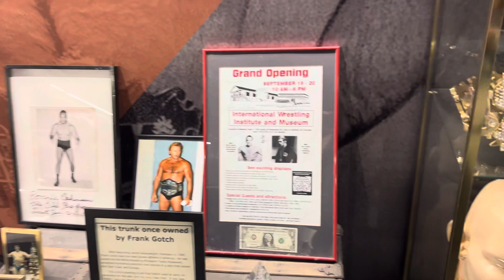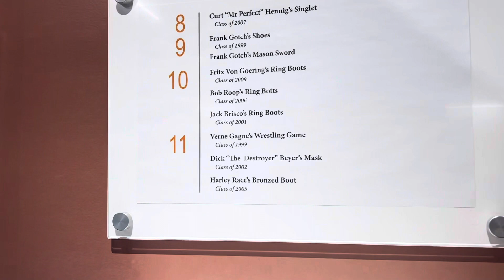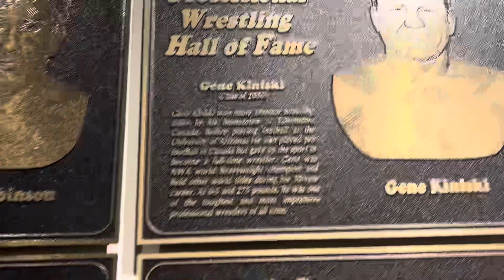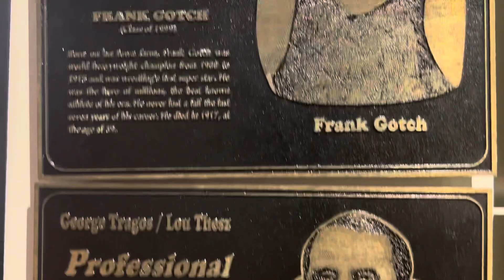Tragos/Thesz Hall of Fame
The Hall of Fame is in Waterloo Iowa .This past weekend was their celebration . This is a short clip of the displays that they rotate in . wrestling wwe wrestlingvideos . This year Haku , Conrad Thompson, Les Thatcher, Bill Demott ,Gary Albright Rick Riddle Sara McMann , Boris Malenko Tom Burke were inducted